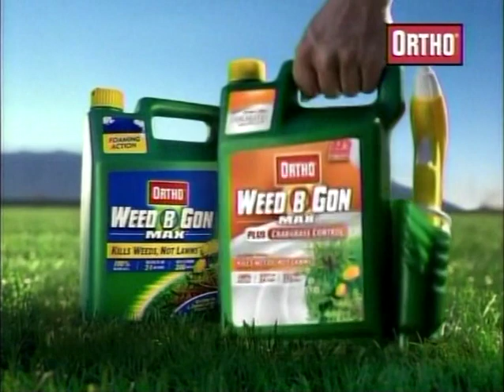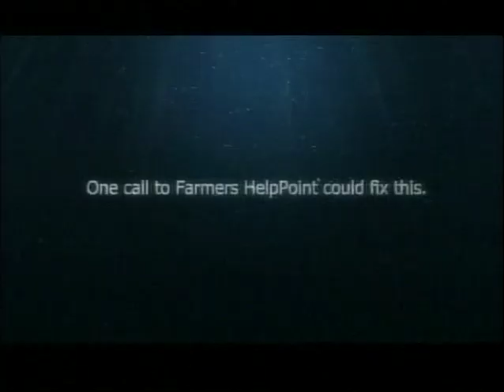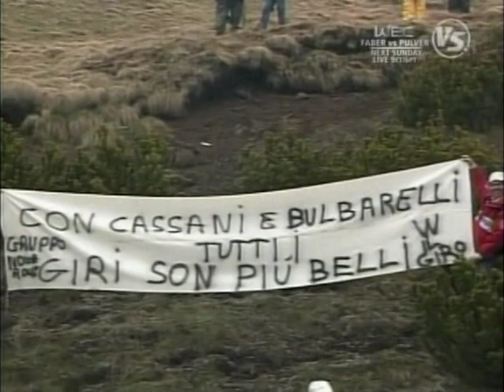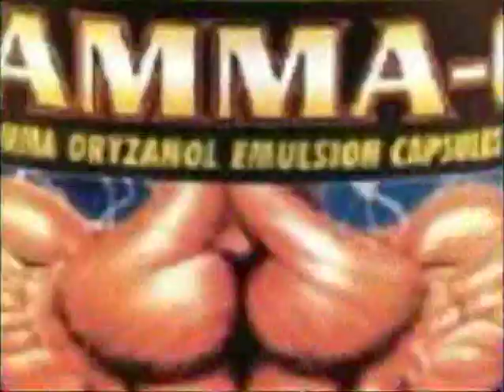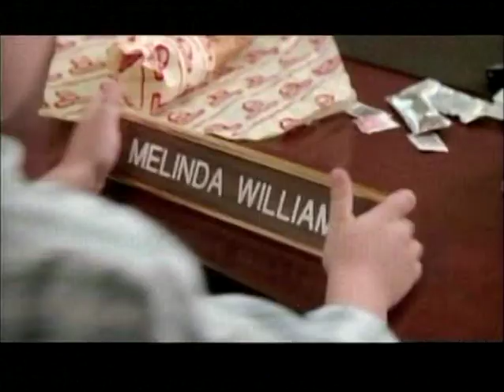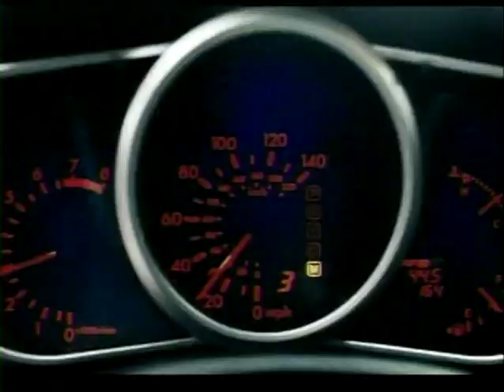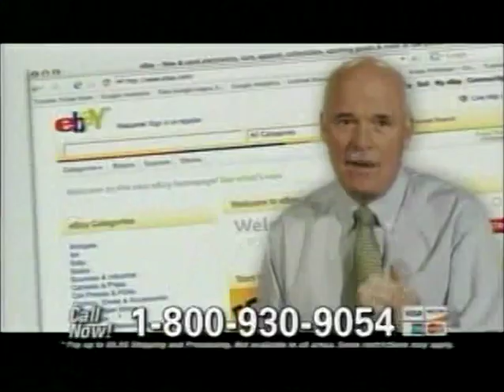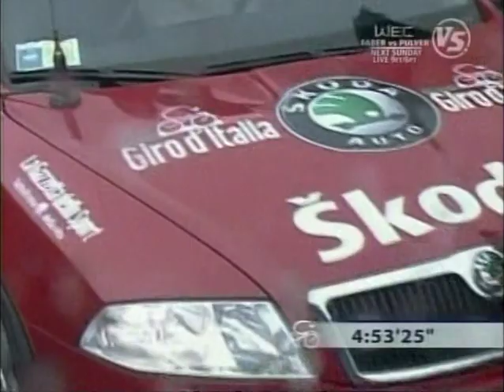2008 Giro d'Italia Stage 15 final climb, Arabba to Passo Fedaia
2008 Giro d'Italia Stage 15 final climb, Arabba to Passo Fedaia.  May 25, 2008.

Commentators:  Phil Liggett, Paul Sherwen, and Bob Roll.